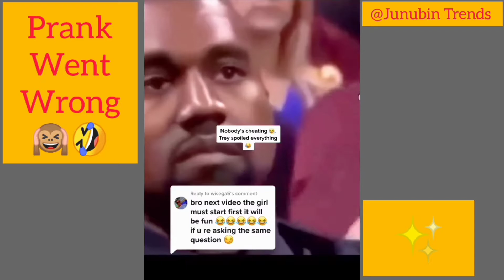African funny memes & Loyalty test on a girlfriend 😂 | South Sudan funny memes